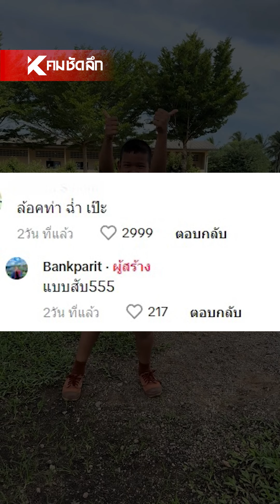ต๊ะต่อนยอน ลิงกินกระท้อน ฉ่ำมากลูก | SCLdd111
เชียร์ลีดเดอร์โรงเรียนนี้ปังไม่ไหว ท่าลิงกินกระท้อนฉ่ำเป๊ะมากลูกเอ้ย กรรมการเจ้าขาไม่เอ็นดูไหวเหรอ คะแนน 10-10-10 ต้องมาแล้วมั้ย จะหวานขนาดไหนไปชมคลิปกันเลย